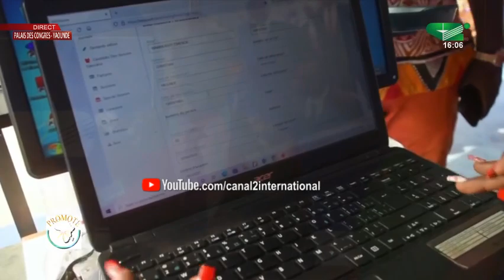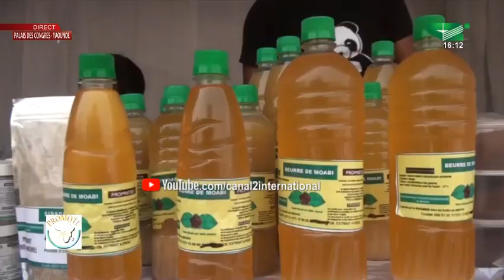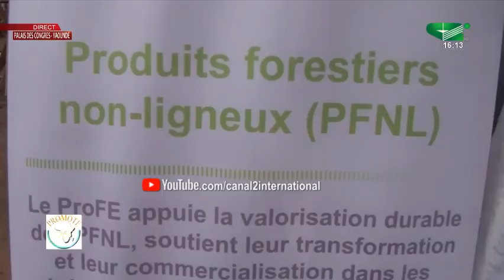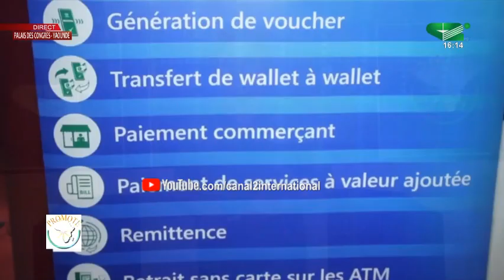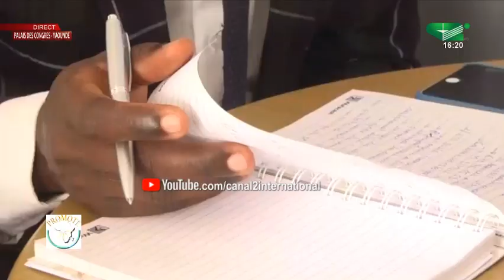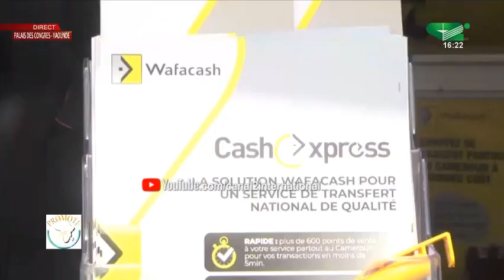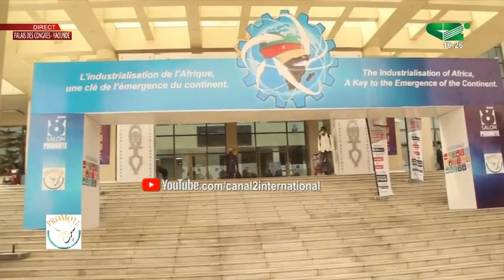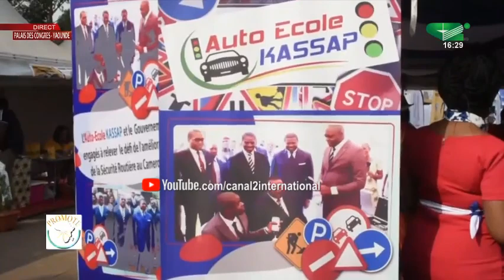LE JOURNAL DE PROMOTE du Mardi 22/02/2022 - Canal 2 international